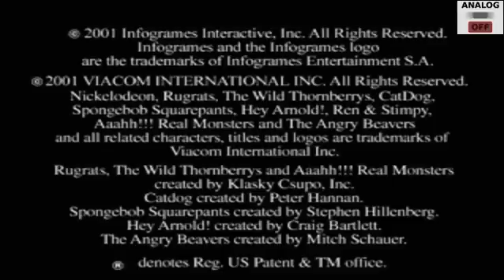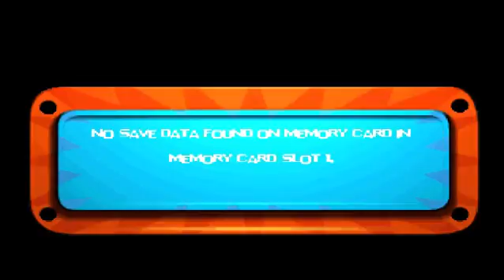CTJ Plays: NickToons Racing Part 1